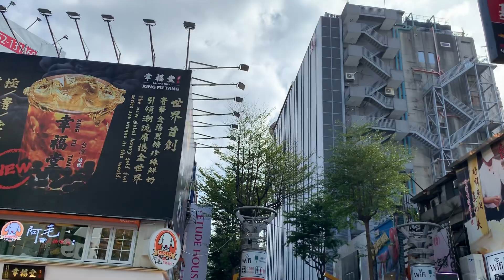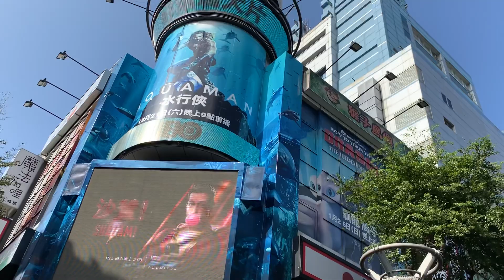Ximending Youth Shopping District 😍 20191212@13:07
...🌹 T a i p e i • T a i w a n 🌹...
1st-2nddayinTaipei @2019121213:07